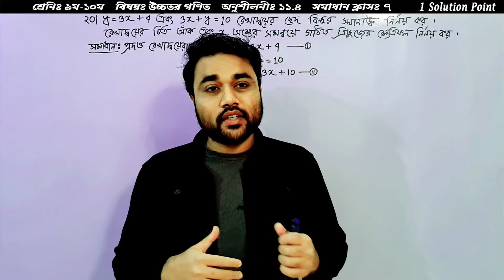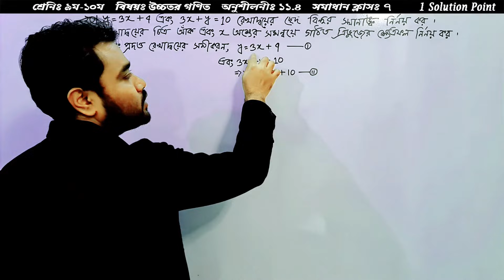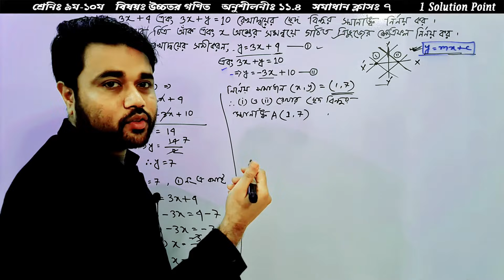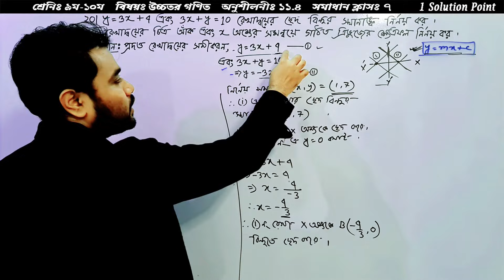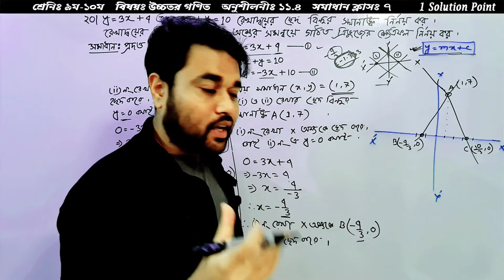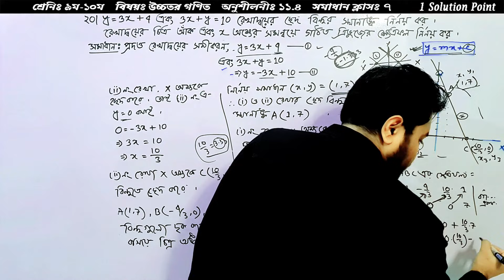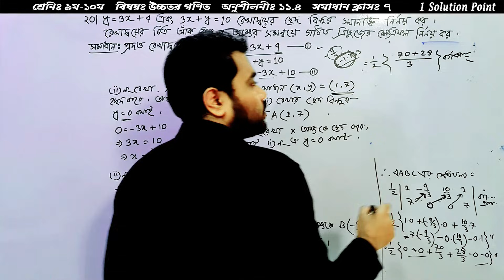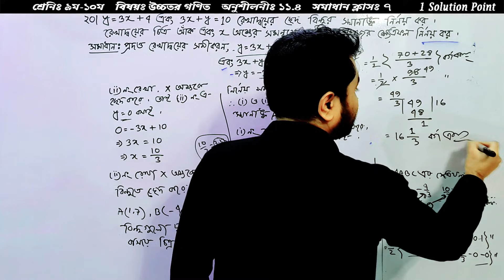SSC Higher Math Chapter 11.4 || Problem No:20 || সরলরেখার সমীকরণ || Solve Class-7 || Sagor Sir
SSC Higher Math Chapter 11.4 Solve Class Sagor Sir || equation of a straight line || 20 no problem of ssc higher math chapter 11.4 || Class 9-10 Higher Math 11.4 || ssc higher math bangla

৯ম-১০ম শ্রেণির উচ্চতর গণিত অনুশীলনী ১১.৪ এর ২০ নং সমাধান || উচ্চতর গণিত স্থানাঙ্ক জ্যামিতি || সমাধান ক্লাস-৭ || বিন্দুর স্থানাঙ্ক সাহায্যে সরলরেখার সমীকরণ  নির্ণয় || অনুশীলনী ১১ || নবম-দশম শ্রেণি উচ্চতর গণিত  ||
সম্পূর্ণ ভিডিওটি দেখার ও  @1solutionpoint  এর পাশে থাকার জন্য অনুরোধ রইলো ।

অনুশীলনীঃ  ১১.৪ এর (সমাধান ক্লাস )
আলোচনায়ঃ সাগর ওসমান(Sagor)

আলোচনার বিসয়বস্তুঃ
👉এক বিন্দুগামী সরলরেখার সমীকরণ নির্ণয়
👉দুই বিন্দুগামী সরলরেখার সমীকরণ নির্ণয়

এস.এস.সি উচ্চতর গণিত অধ্যায় - ১১.৪  সরলরেখার সমীকরণ  ,নবম দশম শ্রেনীর উচ্চতর গণিত অনুশীলনী ১১.৪ আলোচনা, উচ্চত গণিত ১১.৪(পরিচিতি), এসএসসি উচ্চতর গণিত, নবম শ্রেণির উচ্চতর গণিত, দশম শ্রেণির উচ্চতর গণিত, সাগর স্যার গনিত, নবম দশম শ্রেনীর উচ্চতর গণিত মূল বইয়ের সমাধান, সাগর স্যার উচ্চতর গণিত সরলরেখার সমীকরণ, ৯-১০ শ্রেণির গনিত সাধারন আলোচনা, ৯-১০ শ্রেণির উচ্চতর গনিত, লেখচিত্র অংকন, এসএসসি উচ্চতর গণিত অনুশীলনী ১১.৪, সরলরেখার সমীকরণ [SSC], স্থানাঙ্ক জ্যামিতি অনুশীলনী ১১.৪ বেসিক ক্লাস সম্পূর্ণ, অনুশীলনীর ১১.৪ এর গুরুত্বপূর্ণ অংক সমাধান ও আলোচনা,নবম দশম শ্রেনীর উচ্চতর গণিত অনুশীলনী ১১.৪ এর ২০ নং এর সমাধান।

we will be discussing the equation of a straight line. This is a very important topic that you need to be familiar with if you want to achieve good grades in higher mathematics courses.

We will be discussing the equation of a straight line using examples, and we will also belooking at ways to solve the equation of a straight line using various methods. By the end of this video, you will have a good understanding of the equation of a straight line and will be able to utilise it in your studies.